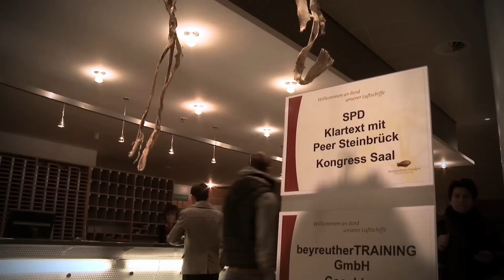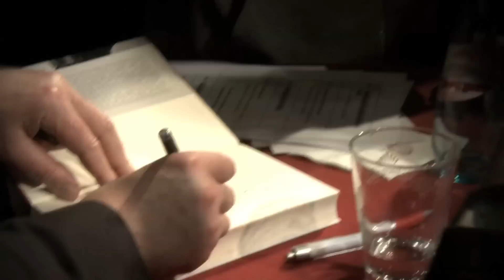Länderreise: Peer redet Klartext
Klartext mit Peer Steinbrück - erfolgreicher Auftakt zur Länderreise des SPD-Kanzlerkandidaten in Potsdam. Über 200 Bürgerinnen und Bürger fühlten in Brandenburgs Hauptstadt dem SPD-Kanzlerkandidaten auf den Zahn. Motto des Abends: "Klartext mit Peer Steinbrück" - und davon gab es reichlich.